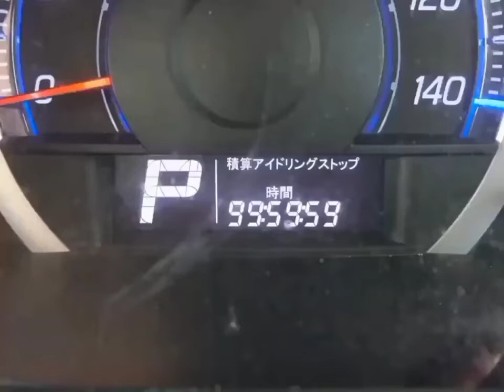Isewangan Expressway Tobishima Junction of Nagoya Second NanyoIC Approach